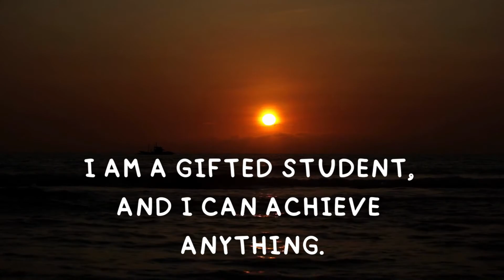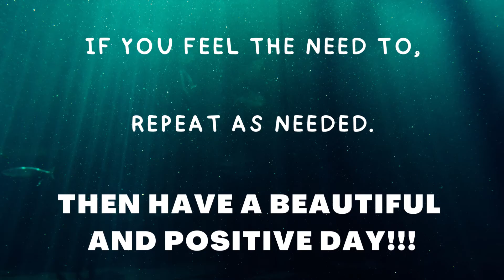POSITIVE DAILY AFFIRMATIONS FOR STUDENTS - AFFIRMATIONS FOR LEARNING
This video is presenting AFFIRMATIONS FOR STUDENTS   but also try to cover the following subject:
-affirmations for learning

-meditation study motivation
-affirmations for studying

One thing I saw when I was researching details on AFFIRMATIONS FOR STUDENTS was the absence of appropriate details.
AFFIRMATIONS FOR STUDENTS nevertheless is an subject that I know something about. This video for that reason should matter and of interest to you.
Now that you have watched my YT vid about AFFIRMATIONS FOR STUDENTS has it assisted?
Please 'like' the YT video to help other people looking for affirmations for learning or meditation study motivation :)